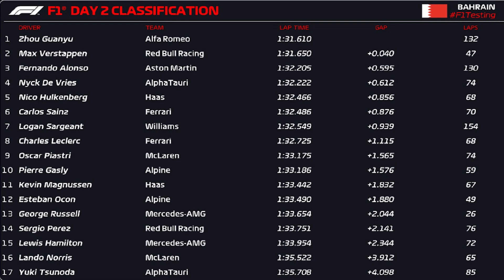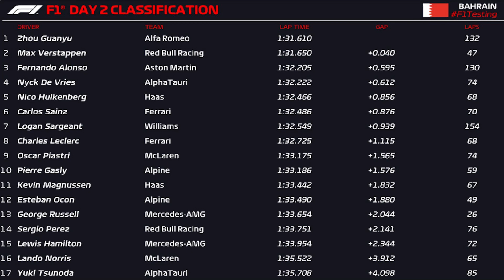RESUMEN TEST PRETEMPORADA BARÉIN 2023 | VERSTAPPEN Y RED BULL DAN MIEDO | DÍA 2 JORNADA VESPERTINA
Los test de pretemporada para la Fórmula 1 en 2023 han tenido lugar y aquí traemos el resumen del segundo día de la jornada vespertina. Guanyu Zhou logró liderar la sesión con un tiempo marcado con un neumático más blando pero fue Verstappen quien siguió asustando por su ritmo.

¿Qué esperáis para la siguiente sesión?

Recordad que podéis verme y seguirme a partir de ahora en Car and Driver, donde estaré colaborando con artículos y vídeos.